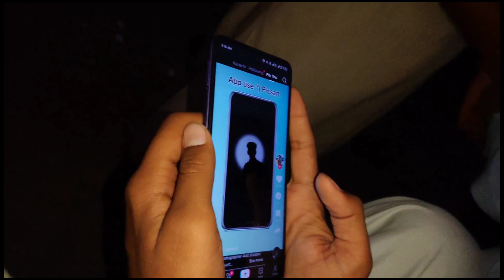Addmission in New coaching😍😊 (Abdullah Nawaz Vlogs World)